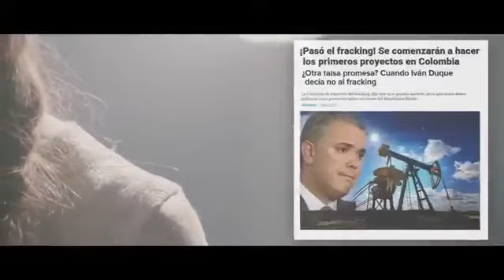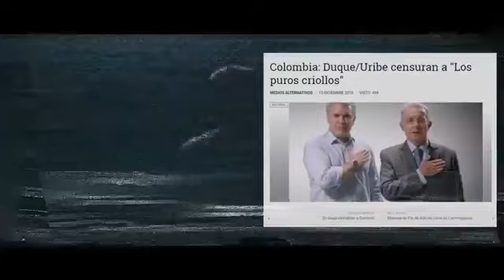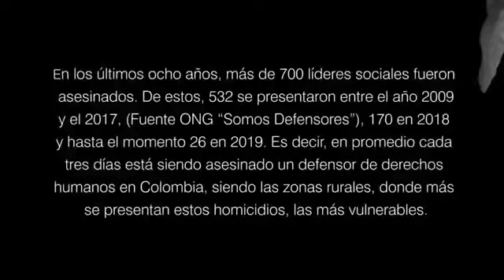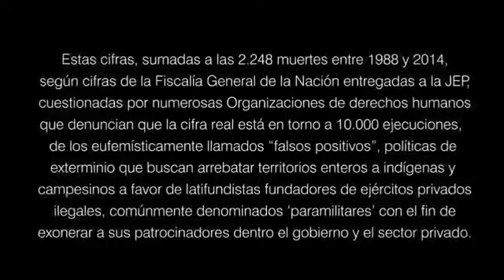HACEN LAS NOTICIAS, CREAN LAS NOTICIAS.. LA GENTE MIENTE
Engañando, tergiversando y repitiendo falsedades que los gobiernos corruptos y grupos económicos les conviene difundir, los que controlan los medios alínean a sus asalariados periodistas, pusilánimes,  sin criterios y faltos de ética, a ser parlantes mentirosos y a asaltar la buena fe de la opinión pública.